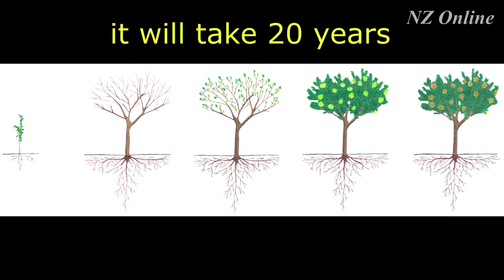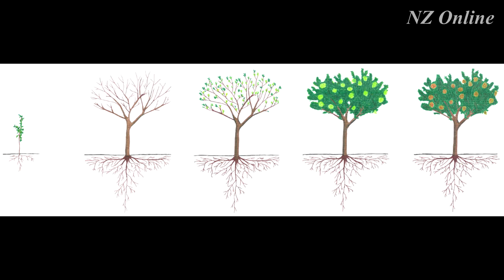how to grow pistachios at home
Pistachios love the desert heat and are most often grown in New Mexico, Arizona and Southern California. They can grow in other dry, hot areas like West Texas as well, but they require both a long hot summer and a cold winter, as the tree must experience certain hours of cold that create a dormancy period. In United States, pistachios are commercially grown mostly in California (98% of production), but also in New Mexico, Arizona and Texas. America’s southwestern deserts are both hot enough to supply this requirement and cool enough in the winters to allow the trees to go dormant.

Site Selection for Growing Pistachio Trees

Deep, sandy loam soils are best for pistachios, but they will do well in most desert soils.  The poorer the soil, the closer the trees are planted together.  Pistachios are tap root trees, so they need deep soil (7 or more feet).

They grow to 20-30 feet in height and about that in width in most cases.  They require several deep irrigations during the winter, but are drought tolerant during the summer.
Planting Pistachio Trees

P. Vera is pollinated by wind, so the male and female trees need to be planted in specific patterns to take advantage of the breeze.  The trees require between 12 and 20 feet of space, depending on the soil quality (closer together in poorer soils).  Most nurseries sell rootstocks that are sold in biodegradable containers that can be planted with the tree.  This is because handling or exposing the roots often has dire consequences for the tree.  The hole should be just large enough to bury the planter completely.
Management and Pruning

After the rootstock trees are planted, they are usually grown to about 18 inches with all lateral shoots nipped.  They are then left to spread as they wish.  Established seedlings are then budded (grafted) in the fall, usually with a method called T-budding.  Plenty of moisture the first year is needed for success and the budding process is usually done with harvested buds on the windward side.  Once a tree framework has been established (the popular vase-shape in California is good for coastal areas, but deadly in the harsher deserts of Arizona and New Mexico), no other pruning is necessary other than to cut back sprawling branches.

Harvesting Pistachios

Trees begin bearing fruit in the fourth or fifth year after budding, but don’t become fully productive until they are a decade or more in age.  When the hulls separate easily from the shell, the nuts are ready.  At this point, there are only 7-10 days of optimum harvest before staining will set in on the nuts as they over-ripen.

The trees are shaken and the nuts gathered from beneath.  A large sheet under the tree works well to speed up that process.  Nuts should be shelled or cured the same day to avoid staining.  This requires drying to about 5% moisture.  Be aware that when pistachio trees reach a ripe age (20 or more), they often go to biennial production with a heavy crop every other year and a light or empty crop in off years.  This is normal.
Pistachio Pests

Wilt in California is becoming more and more common in commercial orchards and, by extension, is moving into small backyard orchards as well.  Called verticillium, there is no known fix for this, but the rootstock P. integerrima has been proven tolerant to the disease.  Another process, called solarization, can be used to kill the verticillium, but it can be a hit-or-miss process.